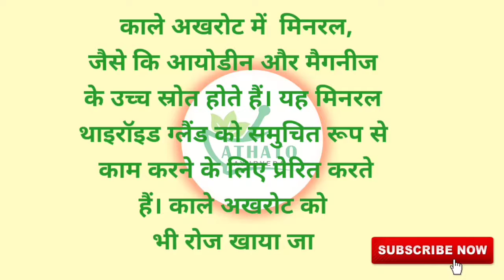Thyroid ko kse thik kre | Thyroid ka gharelu upchar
Thyroid problem solution